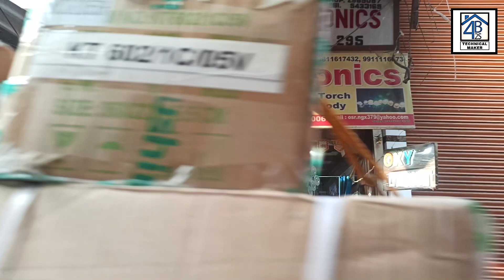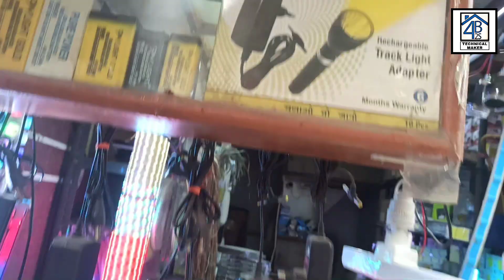All types led lights, car bike lights, led spare parts, color lights, strip lights, led driver & all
Address -

Shop no - 295 EMB ELECTRONICS (  OLD LAJPAT RAI MARKET, CHANDNI CHOWK, DELHI - 6.

Deals in : All types led light spare parts, par lights, dj lights, bulb spare parts, pixel lights, color lights, diwali lights, strips color lights, led bulbs color lights, led toy lights, mini tube lights, lithium batteries, Firefox batteries, different White light, ceiling led lighting, dc motors, dj lights, color lights, led drivers & all.

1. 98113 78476 ( Satish sachdeva )
3.

Thanks for be a viewer.

➡ karaoke system:-